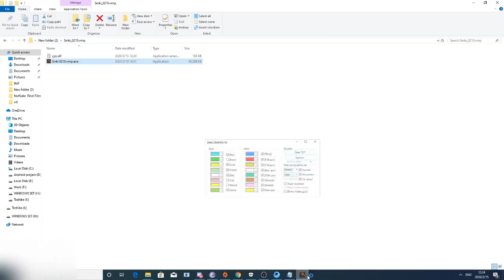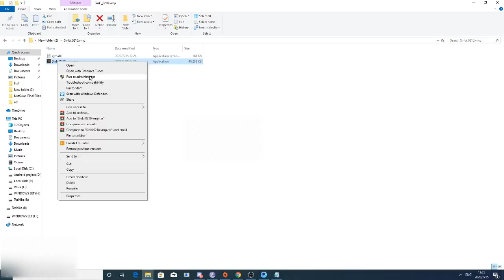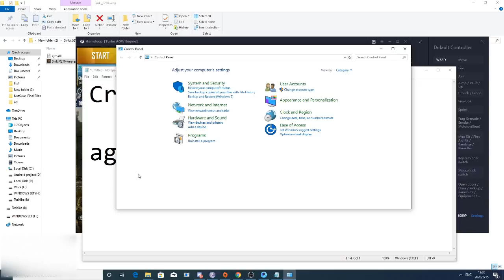Copy of sinki crash